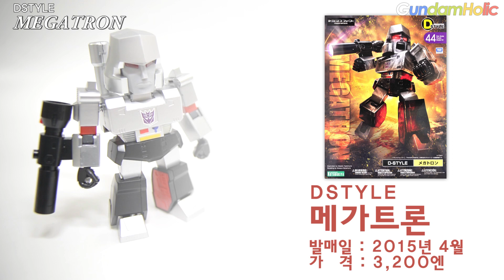[REVIEW] D-스타일 메가트론 - D-STYLE Megatron